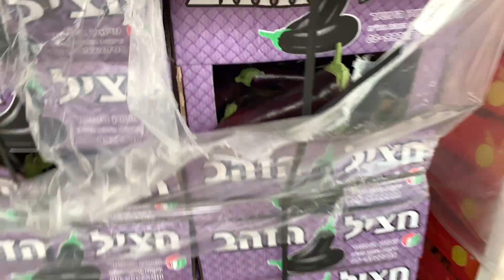جمعية يافا تدعو العائلات لاستلام نصيبها من الخضار الطازجة